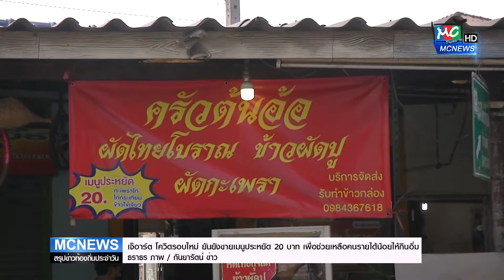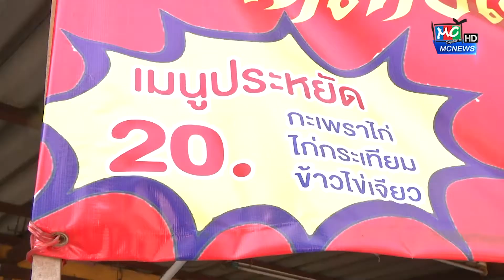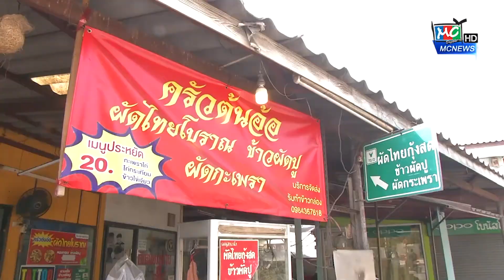MC NEWS : เจ๊อาร์ท ยืนยันขายเมนูประหยัด เพื่อช่วยเหลือคนรายได้น้อย